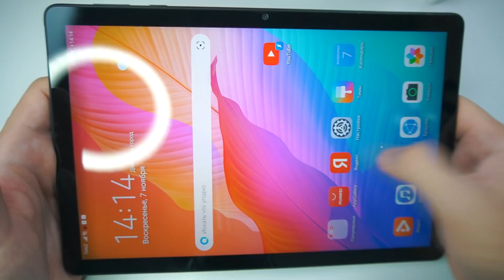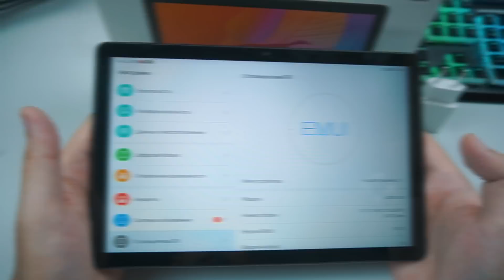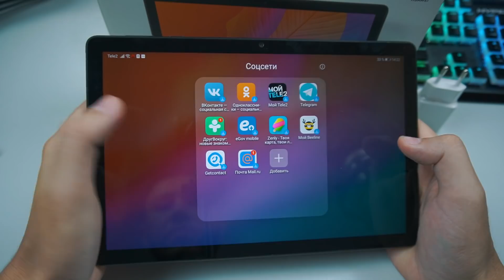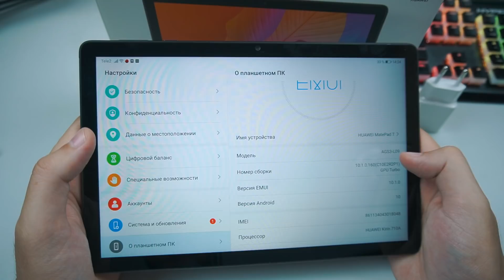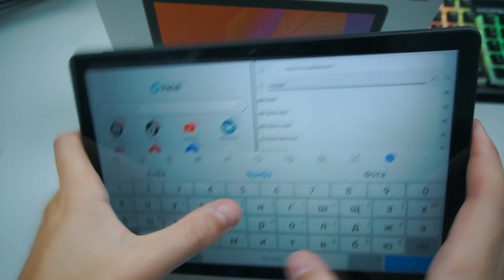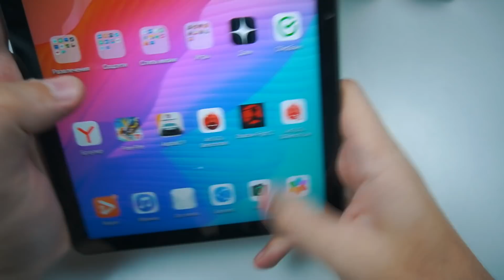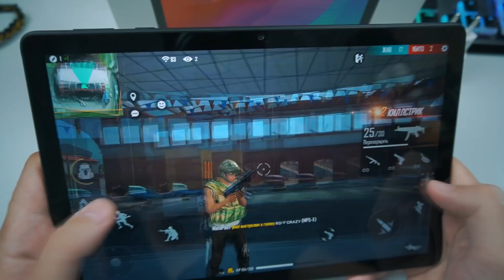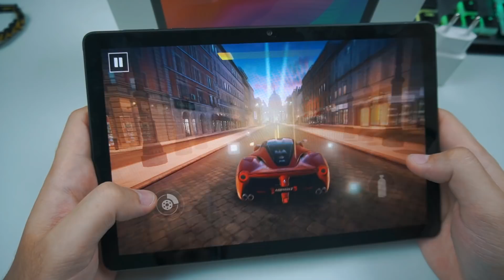HUAWEI MatePad T 10s / ФФ ойнауға қалай екен?! 🛠 ТЕХНОБРО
💠 КОЛОКОЛЬЧИК ПЕН КОММЕНТТІ ДЕ ҰМЫТПА!